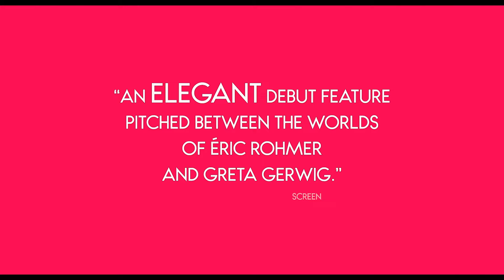Anaïs in Love - Official Trailer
In theaters April 29 and on demand May 6

ANAIS IN LOVE is a buoyant French comedy from filmmaker Charline Bourgeois-Tacquet. Boasting a playfully magnetic performance by star Anaïs Demoustier, the film follows a spirited young woman who falls in love with the novelist wife of the man with whom she’s having an affair.

Starring Anaïs Demoustier, Valeria Bruni Tedeschi, Denis Podalydès, Jean-Charles Clichet, Xavier Guelf, and Christophe Montenez
Directed by Charline Bourgeois-Tacquet